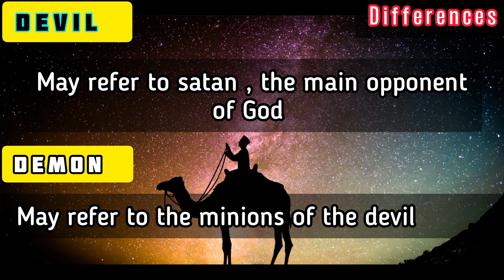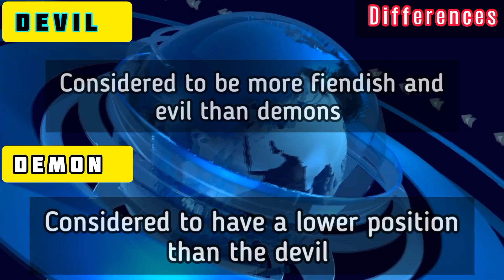DEVIL vs DEMON